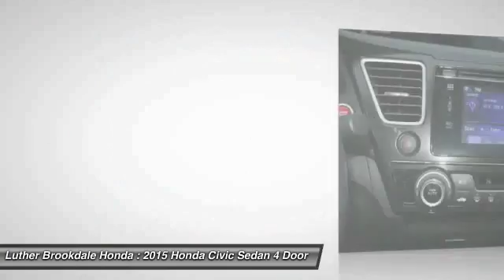2015 Honda Civic Sedan Brooklyn Center,Maple Grove,Plymouth,Minneapolis R1771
2015 Honda Civic Sedan EX

FUEL EFFICIENT 39 MPG Hwy/30 MPG City! EX trim, Crystal Black Pearl exterior and Black interior. Moonroof, CD Player, Keyless Start, Aluminum Wheels, iPod/MP3 Input. SEE MORE! KEY FEATURES INCLUDE: Sunroof, Aluminum Wheels, iPod/MP3 Input, CD Player, Keyless Start EXPERTS RAVE: Edmunds.com explains . the rear-seat accommodations are excellent for this class. The rear bench is mounted high enough to provide proper thigh support for adults, and it boasts significantly more real-world legroom than key rivals like the Chevrolet Cruze and Ford Focus.. Great Gas Mileage: 39 MPG Hwy. EX with Crystal Black Pearl exterior and Black interior features a 4 Cylinder Engine with 143 HP at 6500 RPM*. MORE ABOUT US: Brookdale Honda has moved across Brooklyn Blvd. to our incredible new facility. You will find Minnesota's largest selection of Pre-Owned Honda's and well as the full line up of new Honda's. Need financing? We have a variety of financing terms available. Fuel economy calculations based on original manufacturer data for trim engine configuration. Please confirm the accuracy of the included equipment by calling us prior to purchase.